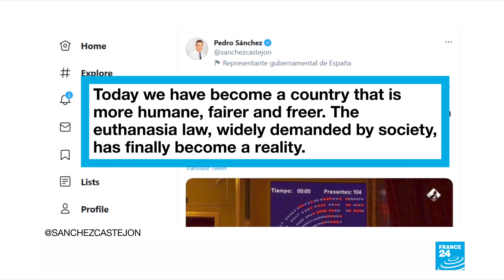Spain's parliament legalises euthanasia and assisted suicide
Spanish lawmakers on Thursday legalised euthanasia and assisted suicide for people with serious and incurable or debilitating diseases who want to end their life, making Spain the fourth country in the European Union to take the step.